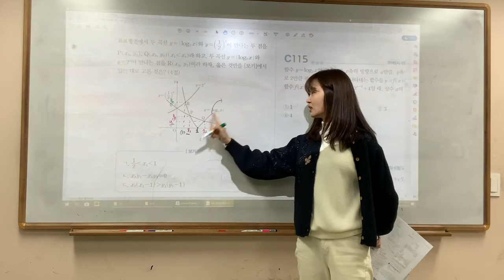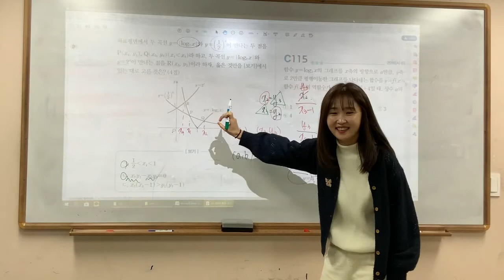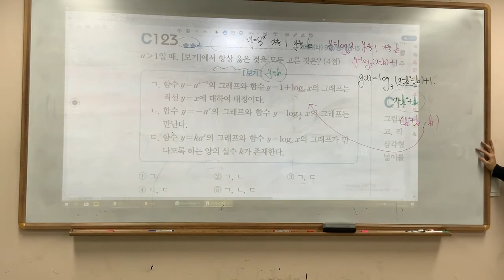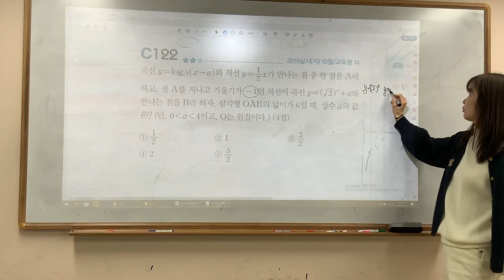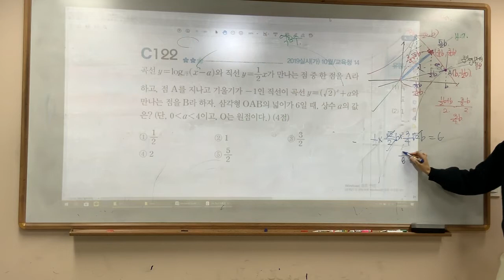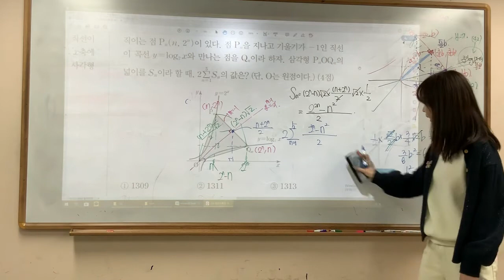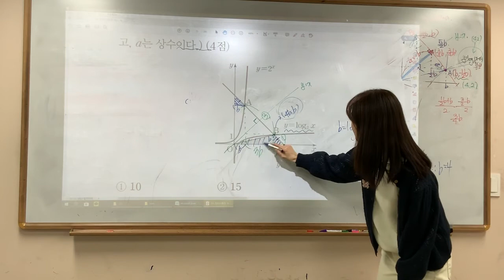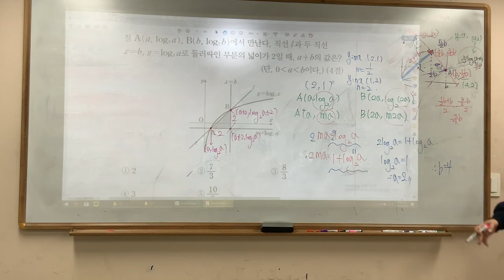자이스토리 고3 수학1 C-113,112,118,123,122,129,128,130,133,135,134